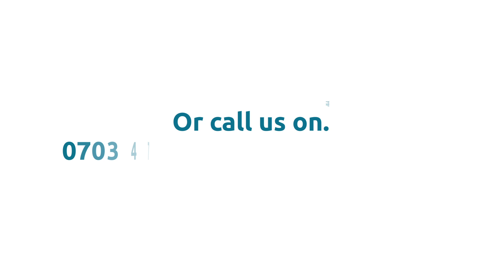About NileOne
The one stop media to know about NileOne